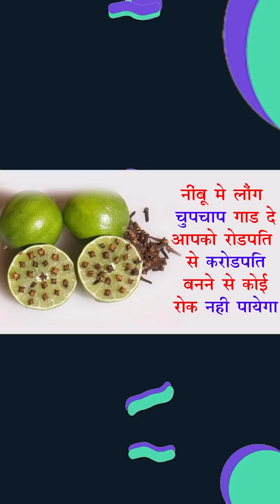Abhyudaya bought this house with TOTKA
Slayy Point's Official Channel